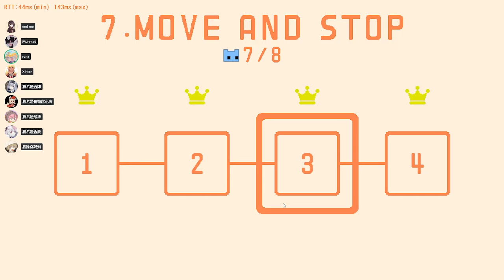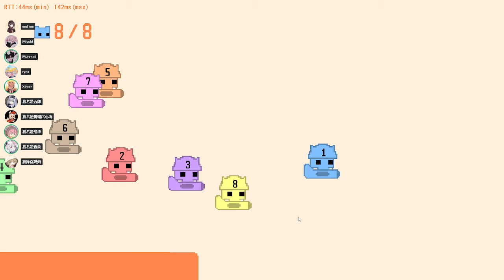CCB PEPEGA PARK VOD